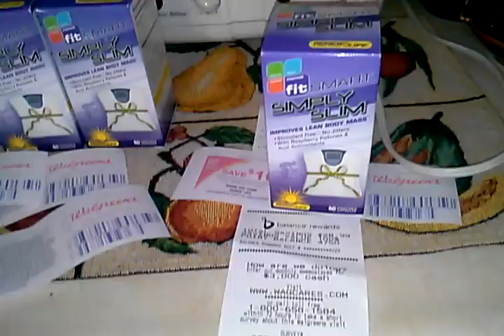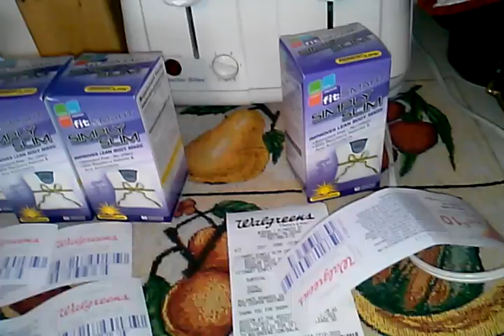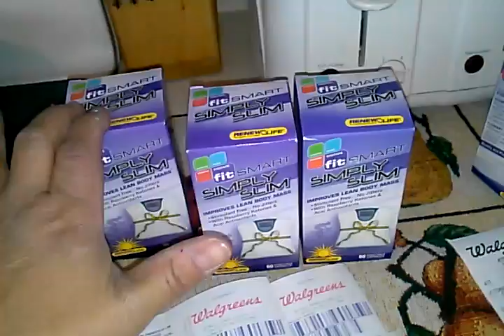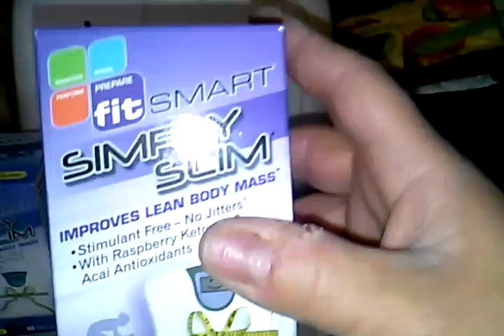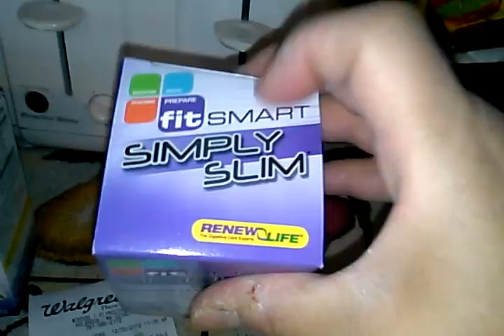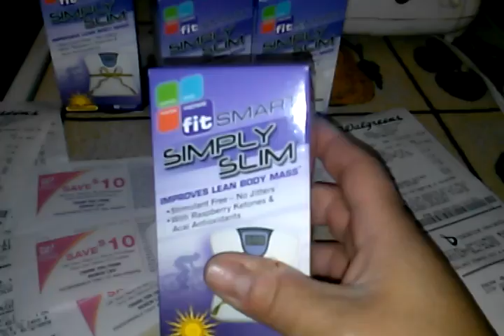Drama en walgreen simply slim...